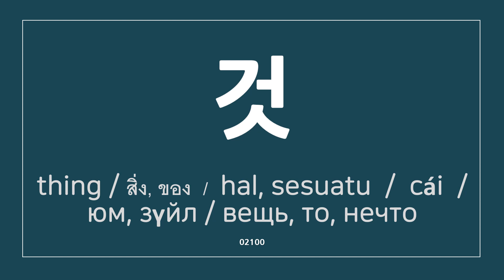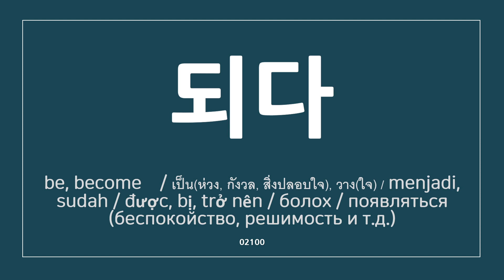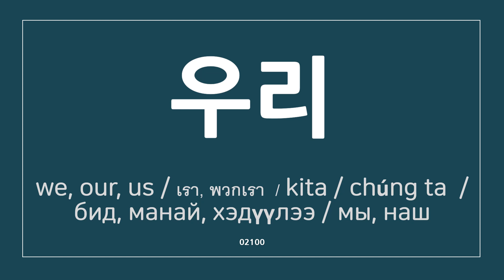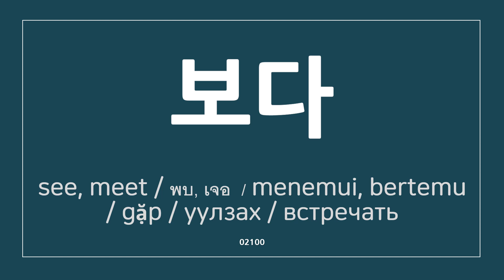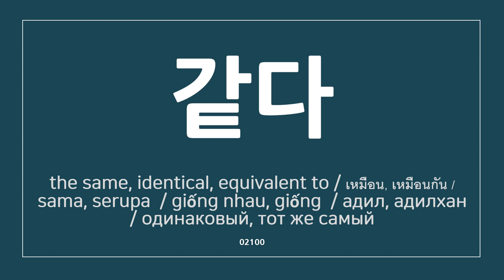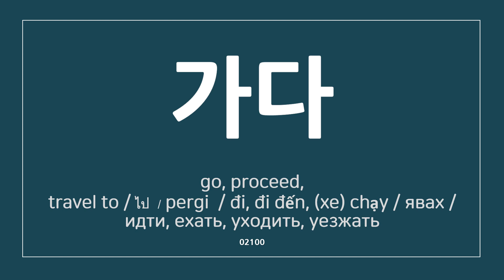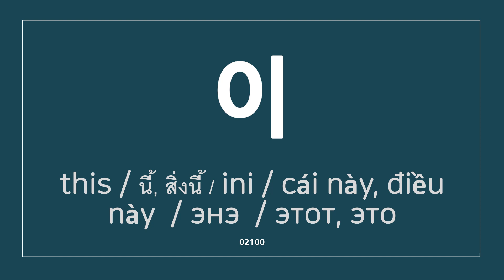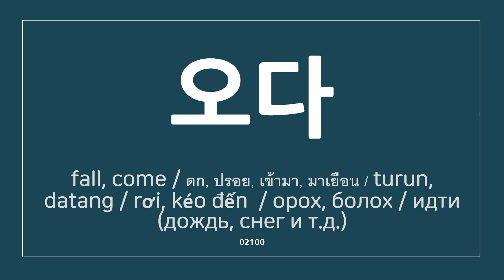BASIC WORDS for TOPIK1(1) High-Frequency Words. Just 30 words a day!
BASIC WORDS for TOPIK1. These words are prioritized as high-frequency words. Just 30 words a day!
1 이다
2 것
3 하다
4 되다
5 되다
6 되다
7 나
8 그
9 없다
10 사람
11 우리
12 아니다
13 보다
14 보다
15 보다
16 보다
17 보다
18 때
19 같다
20 가다
21 가다
22 년
23 한
24 말
25 일
26 이
27 그러나
28 오다
29 오다
30 오다